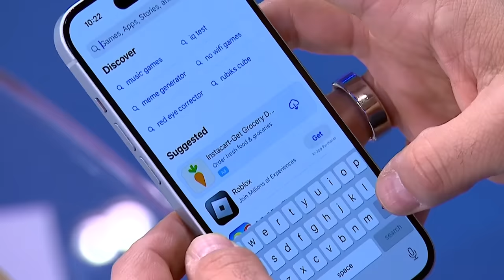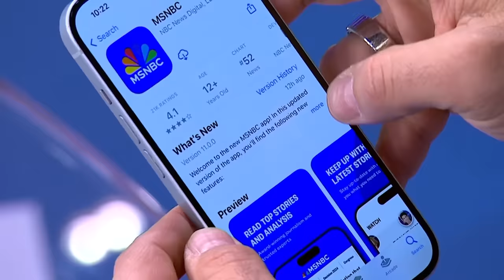Trump 'extremely frightened' about truth coming out: Fmr. White House aide Cassidy Hutchinson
Former Trump White House aide Cassidy Hutchinson joins Jen Psaki to discuss the GOP's attempts to discredit the January 6th committee's findings under the direction of Trump.